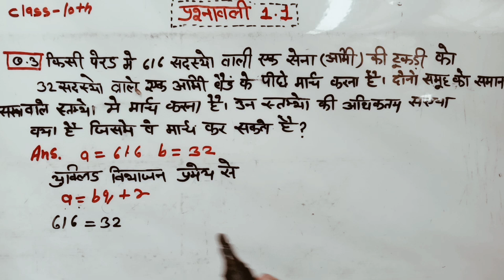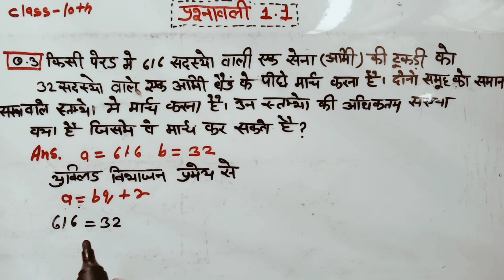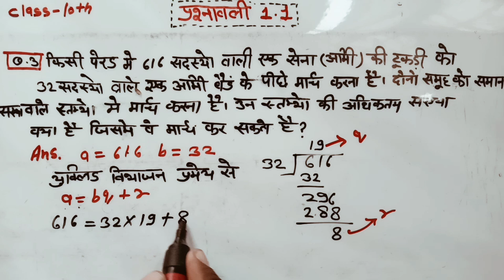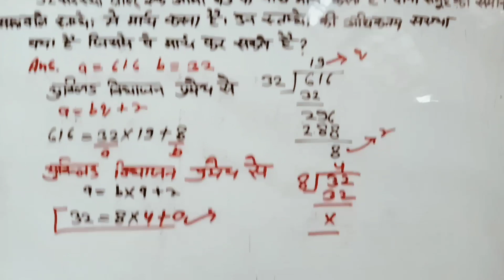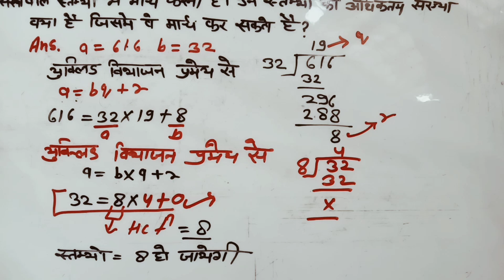class-10th/प्रश्नावली-1.1/Q.3/in hindi/ncert-math/up/bihar-board/2023/part-4/by ankit lecture 2/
प्रश्नावली-1.1
ncert-math
up-board-math-2023
bihar-board-2023-math
basic-math-gajab-trick
class-10-math-in-hindi
math-classes-part-4-q-3